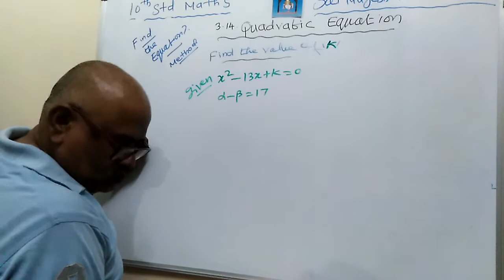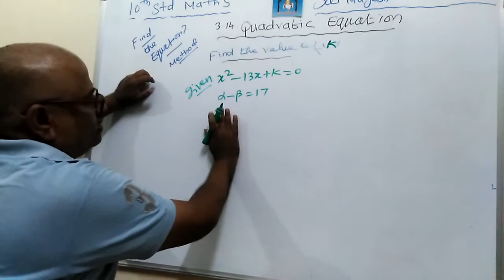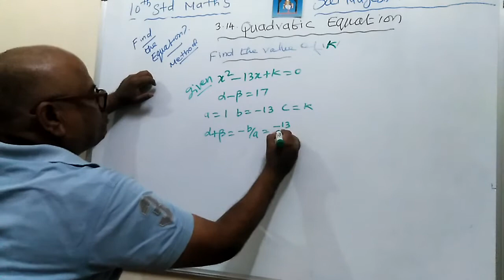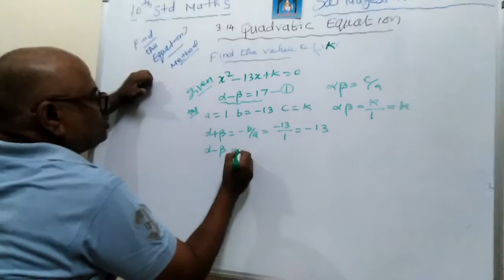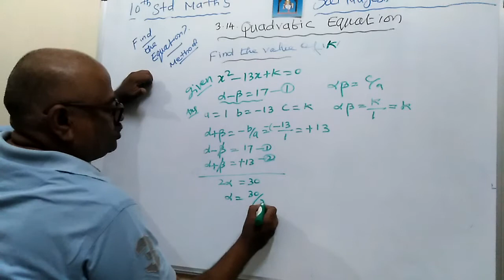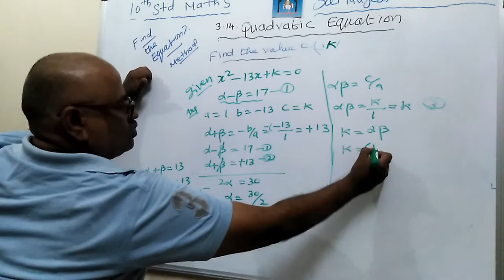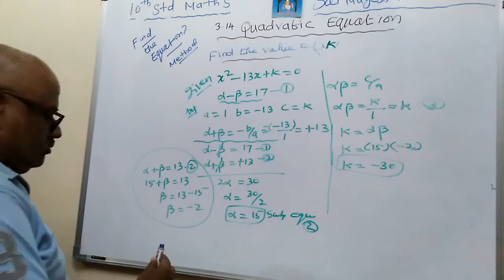Class 10 | part-3|Algebra | Quadratic Equation | 3.14 Find the value 'k' Statement Sums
Class 10 | part-1|Algebra | Quadratic Equation | 3.14 Find the value 'k' Statement Sums